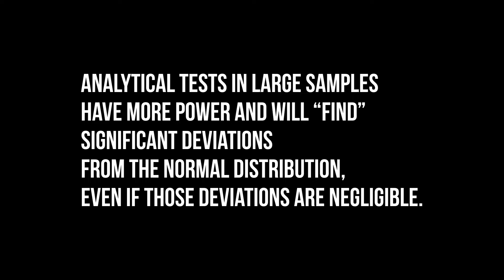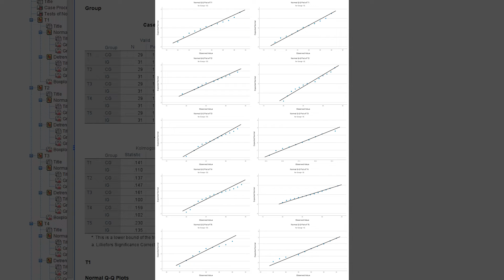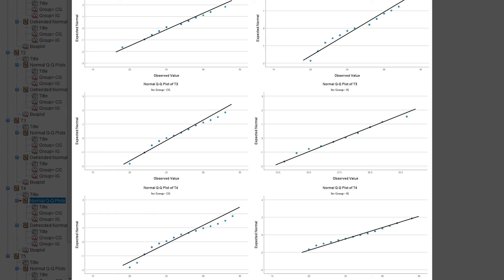Mixed ANOVA in SPSS - checking normality assumption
One of the many requirements of the mixed ANOVA. For the mixed ANOVA the dependent variable per group for each point in time needs to be approximately normally distributed.

Despite there being three ways to test for normal distribution, the Shapiro-Wilk-test, a histogram or a Q-Q-plot, I will only show the latter for the following reason: As with all analytical tests, large samples have more power and will “find” significant deviations from normal distribution, even if those deviations are negligible. Therefore, caution is advised when blindly trusting a p-value.

Please refer, among many other publications, to Lantz, B. (2013). The large sample size fallacy. Scandinavian journal of caring sciences, 27(2), 487-492.

Eventually, put emphasis on the plots, mainly a histogram or a q-q-plot. I prefer the latter since one can manipulate the histogram with a proper "bin width".

Final note: a z-standardization before plotting a histogram or q-q-plot is optional. You will only see a slightly different histogram (reminder of the bin width) with less cliffs on the inside. The q-q-plot is not affected, hence my advise to use this as a test for normal distribution.

⏰ Timestamps:
0:00 Introduction and overview
0:24 Shapiro-Wilk-Test - why not to use
0:35 Q-Q-Plot creation and interpretation

If you have any questions or suggestions regarding checking the normal distribution for the mixed ANOVA, please use the comment function. Thumbs up or down to decide if you found the video helpful.

Support channel? 🙌🏼